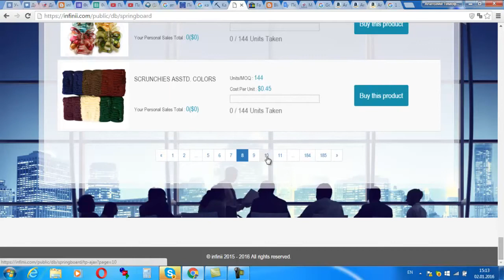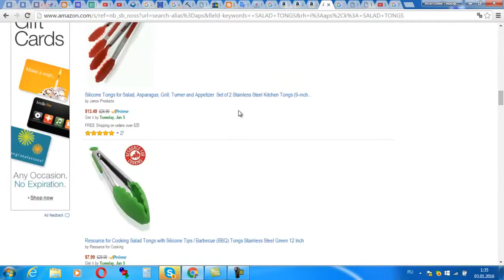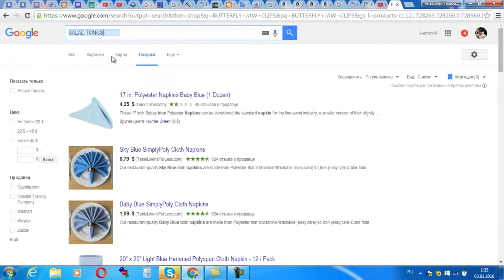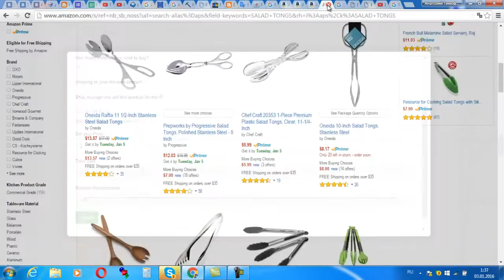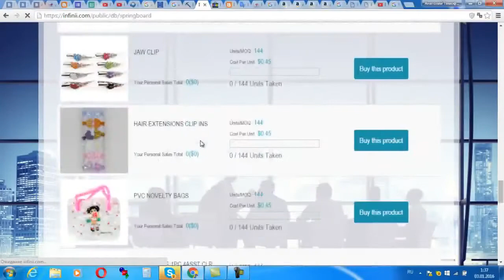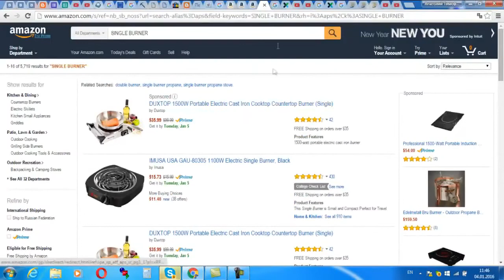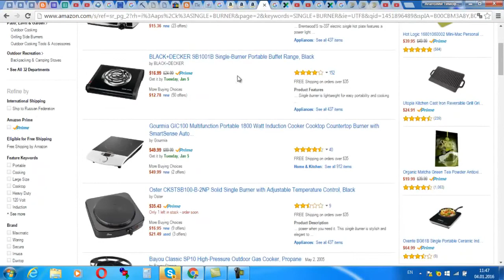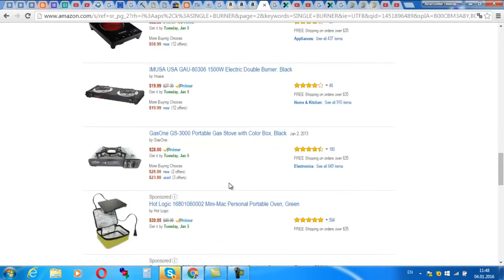Infinii Spring Board *** спрингборд как это работает c амазон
Впервые в Истории! Колоссальный потенциал заработка!
Гибридная модель электронной коммерции. Ниша свободна.